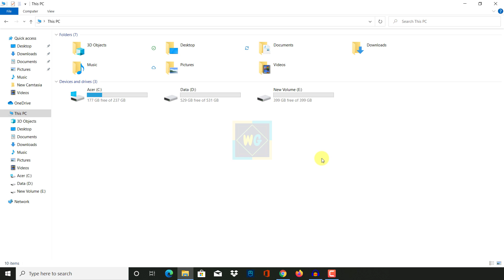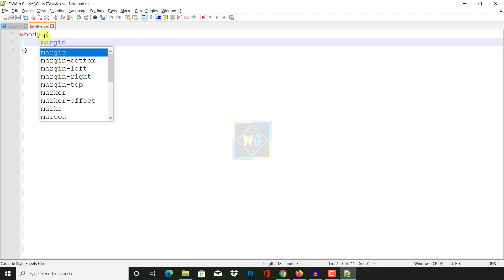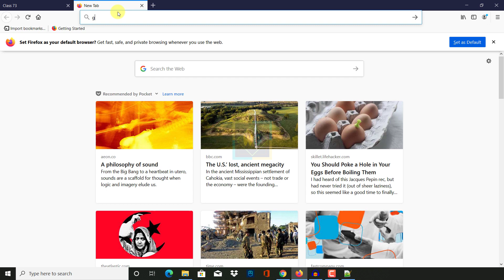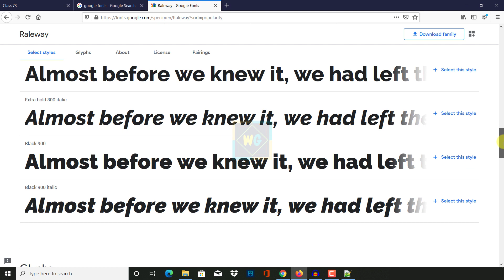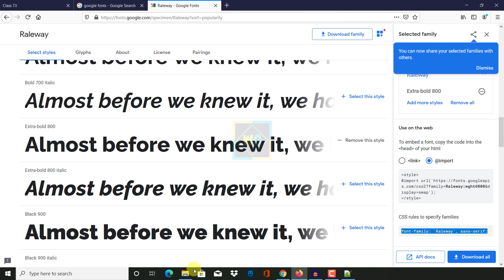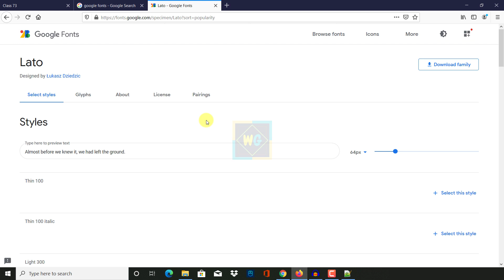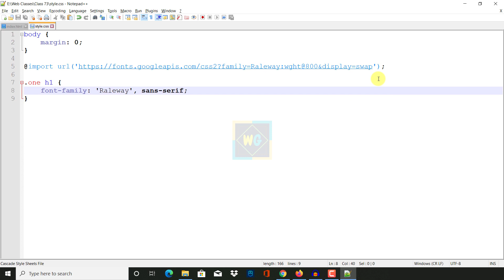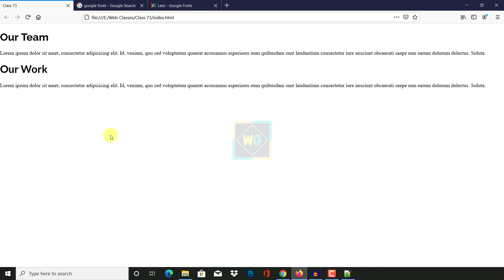How To Use Google Fonts In CSS | How To Use Multiple Google Fonts In CSS | Part - 73 [Web Ground]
Today I will teach you how to use google fonts in css. how to use google font in css is most searchable nowadays. People searches how to add google fonts in css or how to import google font in css they can see this how to import google font in html. Where I have covered add google font to html,how to add multiple google fonts in html. Here I Will teach use google fonts in html.

At web ground, I am here to help you with each and every concept on add google fonts in html. add google fonts to html can be a good practice to hands-on with. Many people searches google fonts css so here we go. Some people think that learn google fonts is too tricky but my friend you are wrong because google fonts used in website and how to add google font in html and how to use google font in website are too easy you can imagine.

In this video you will know about google fonts tutorial for beginners. So if you have any doubt on css google fonts or if you say how to add google fonts to css or how to add google fonts to css file so I recommend you to see the video. In import google fonts into css and adding google fonts to css will learn most of the concept on web design bangla tutorial and web design bangla tutorial to your website html syntax step by step.

Also if you search for how to insert google fonts into css,how to link google fonts in css then yes this video is for you

Our Web Design And Development Full Course